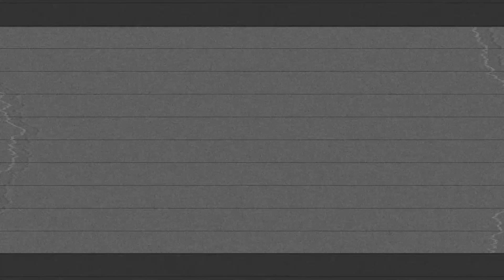FIENTOUTTV VOL 6.5 : G CASH X KIYANNE II THE MAKING OF STAY IN YOUR PLACE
THE MAKING OF  STAY IN YOUR PLACE  SHOT BY AFIENTOUTTV